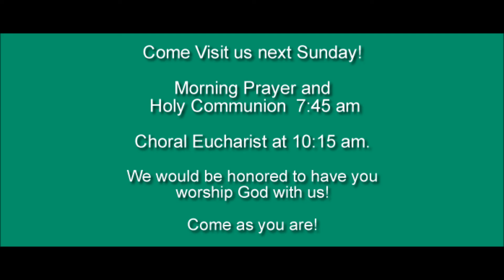Jesus: The King Who Needs no Election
Christ the King Sunday 2016 . Sermon text: Luke 23: 35-43
Rev. Ron Drummond, SSC, Rector
Rt. Rev. Jack L. Iker, Bishop

Come as you are and Visit Us!
Sunday Schedule:
Morning Prayer & Holy Communion  7:45 am
Choral Eucharist at 10:15 am.

We would be honored to have you encounter Christ with us.